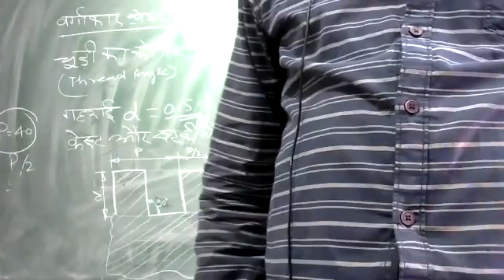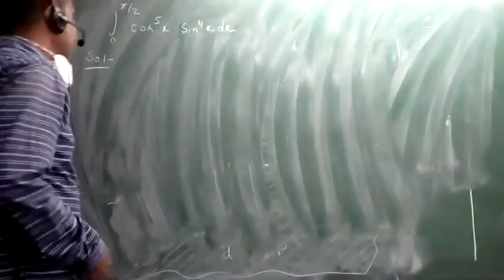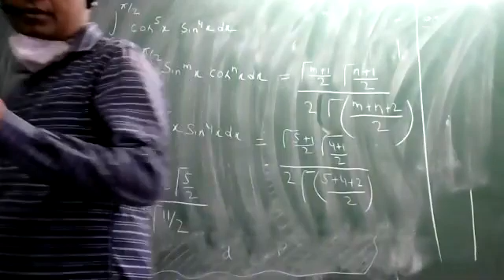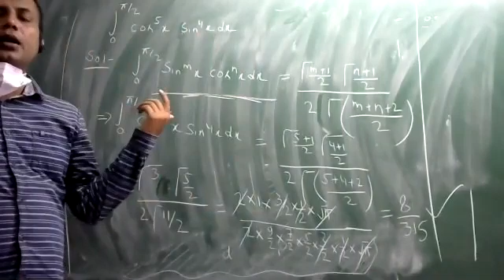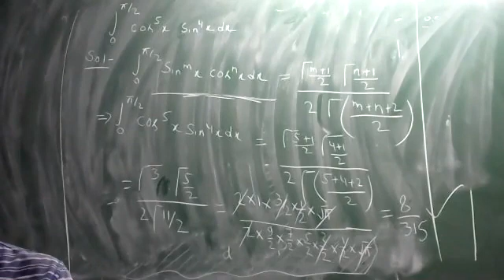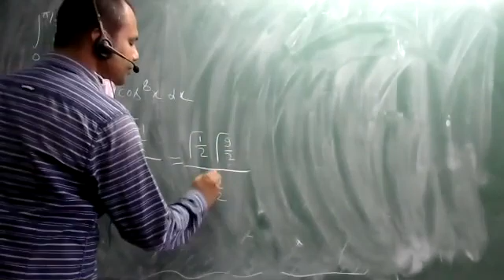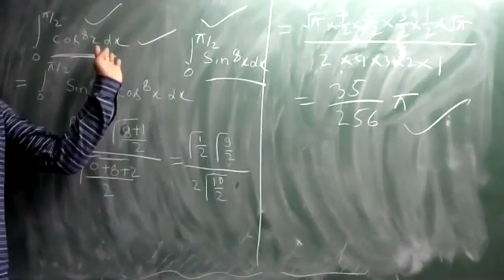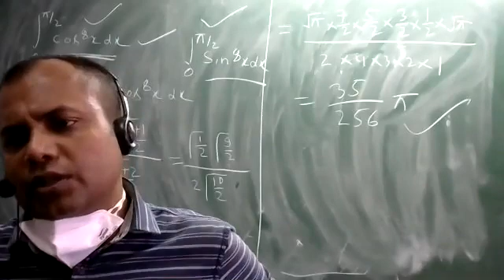Integration by R B M